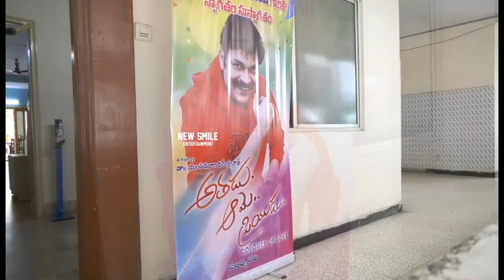Athadu Ame Priyudu Movie Launched By Nagababu | Kaushal Manda | NSE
Watch Here: Athadu Ame Priyudu Movie Launched By Nagababu | Kaushal Manda | NSE